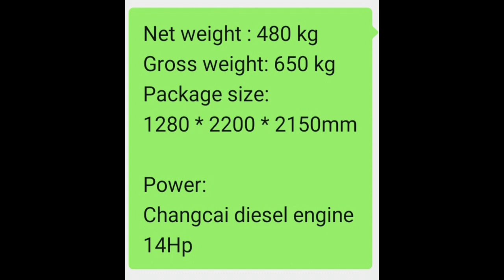mini combine harvester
Model: 4LZ-1.05
Capacity: 0.15 hectare / hour
Engine: Diesel at 14hp
Fuel consumption: 1.8liter/hour

Feeding valume: 1kg/S
Loss ratio: less than 3%
Impurity content ratio: less than 2%
Damage ratio: less than 0.1%

20ft container load 4-6 units
40ft container load 16-18 units

Mobile, WhatsApp and Wechat
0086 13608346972